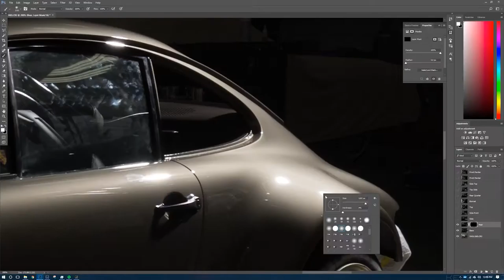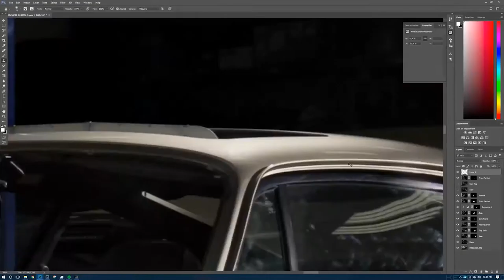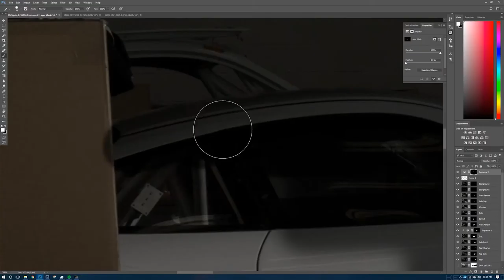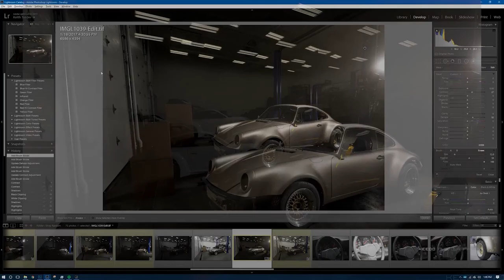Porsche 930 Turbo / Strobes! - Photo Build // Episode 1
Took a shot for fun at Olsen Motorsports, figured I could make a video of the build process.
A gorgeous 1965 Superformance Cobra MKIII on behalf of D+M Motorsports.

Shot for Olsen Motorsports featuring their completed project, a Porsche 930 Turbo.
This was shot on my Canon 5DIV through a Canon 16-35L F4.

Cameras & Lenses:
Canon R5
Canon 5DIV
GoPro Hero 8
Canon EF 16-35L F4
Canon EF 24-105L F4
Canon EF 70-200L 2.8 II
Canon RF 50mm 1.8
Canon EF 85mm 1.8
Sigma ART 35mm 1.4

Camera Accessories:
Manfrotto Head
Benro Legs
Travel Tripod
Icelight II
Lume Cube 2.0
Flashpoint 600Pro
SD Card
CF Express Card
Pelican Case